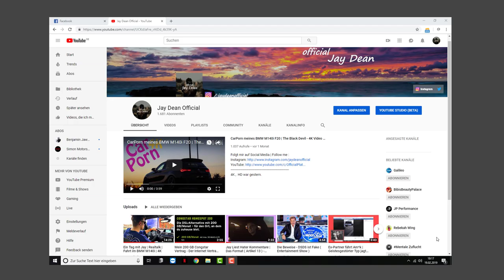Meilenstein | Danke an 1000 Abonnenten | Meine ersten 1000 Abonnenten